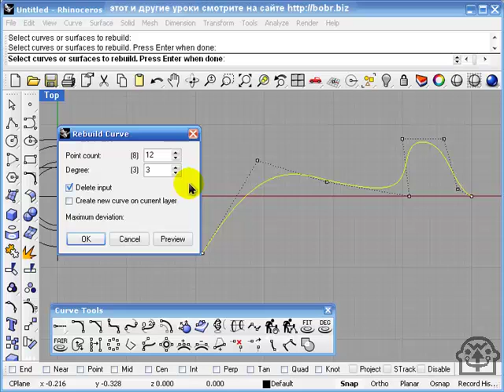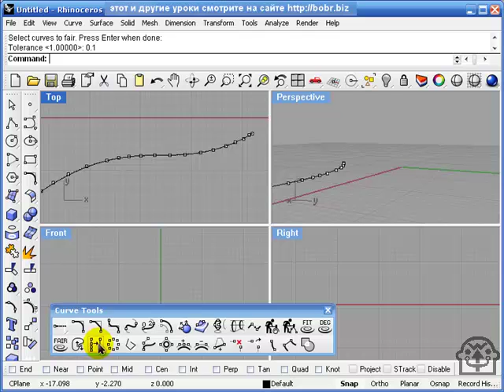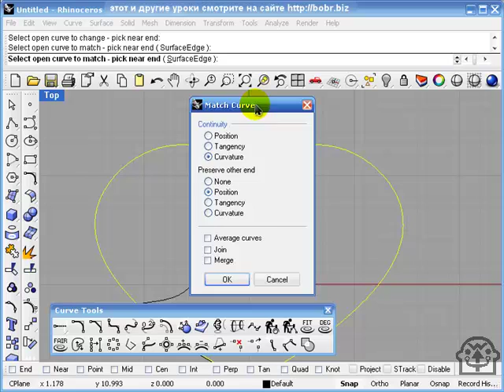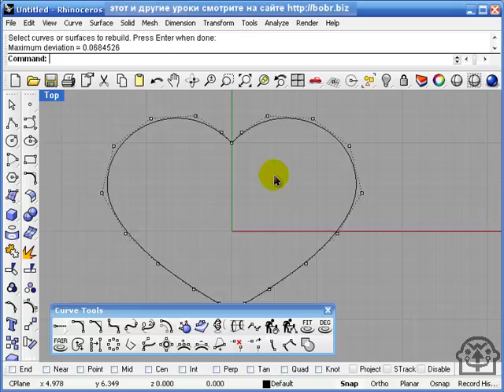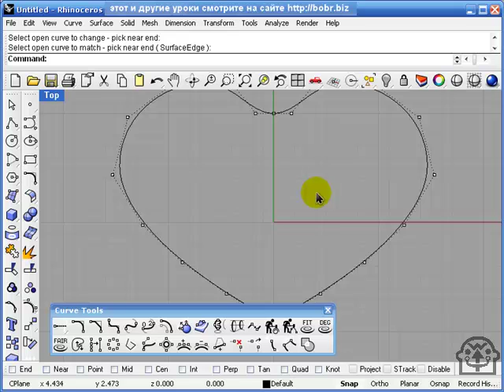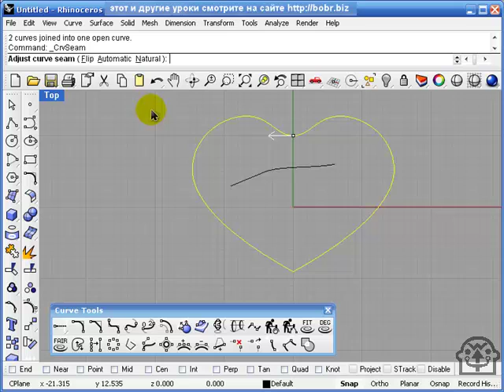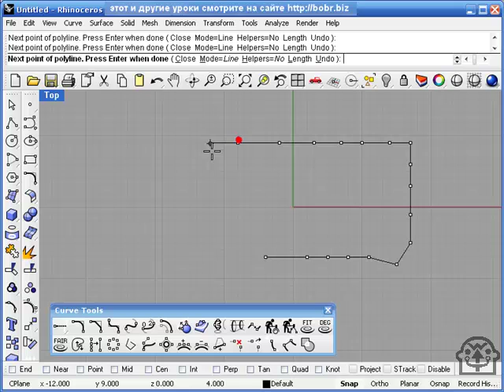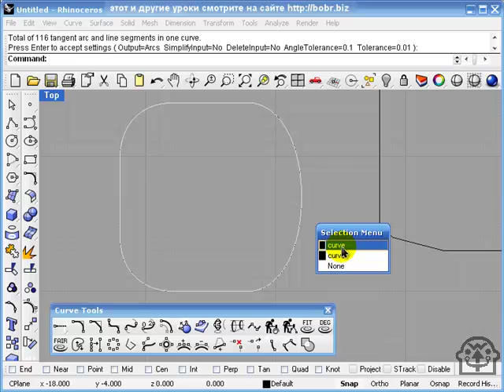Rhino 4. Редактирование кривых (Часть 3)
Видеоурок с сайта bobr.biz: трехмерное моделирование в программе Rhinoceros 4. В этой части речь идет о редактировании кривых с помощью команд Rebuild, Match, Adjust Closed Curve Seam, Simplify Lines and Arcs, Convert Curve to Polyline/Convert Curve.